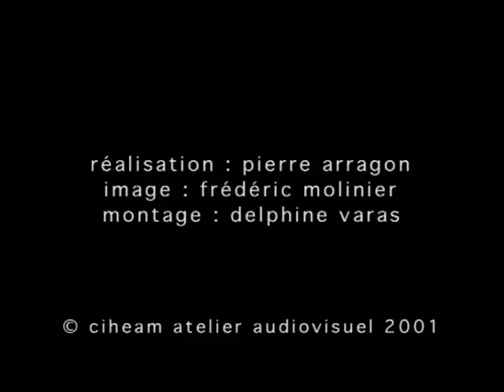Outils et gestes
Un florilège des images ramenées de chez les "acteurs" qui nous ont accueillis aux quatre coins des territoires.

En hommage à eux et juste pour le plaisir.

L'Atelier Multimédia

multimedia.iamm.fr